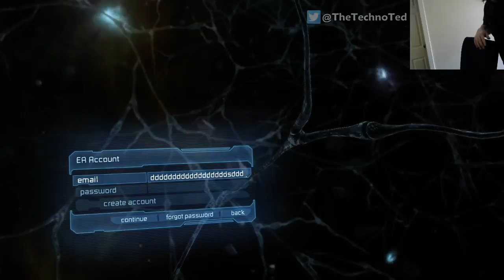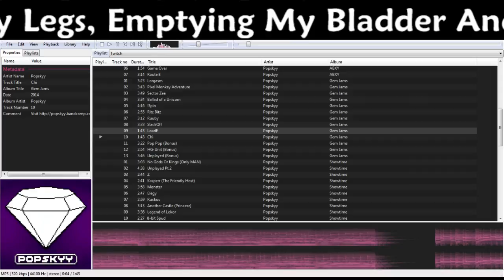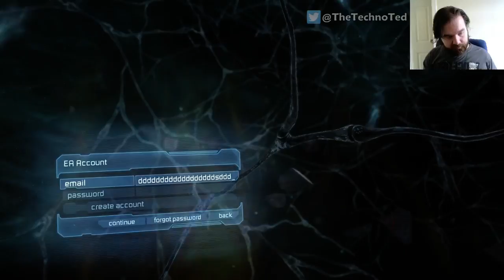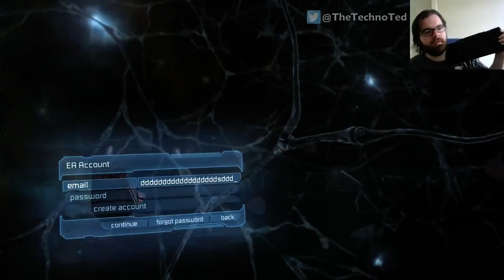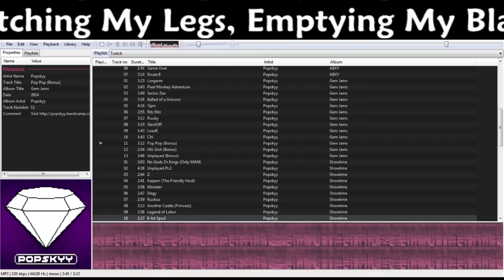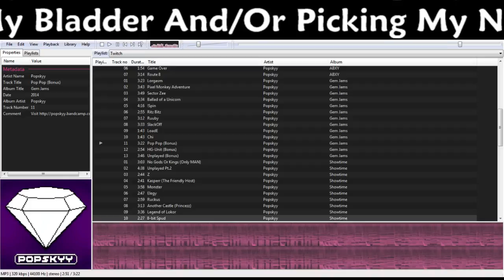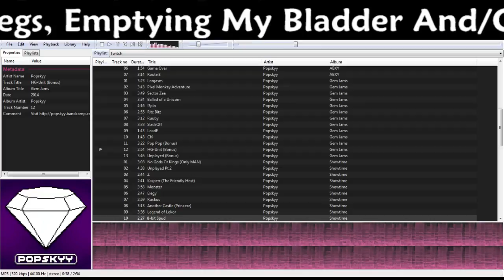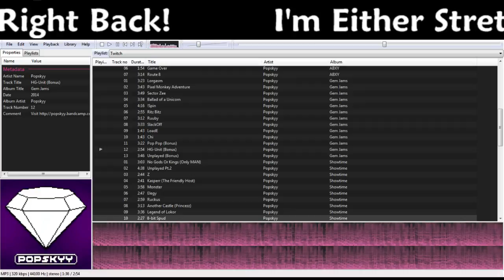Dead Space 2 & 3 [PC] | First Time Playthrough | Aug 15, 2014 | Step 1: Stasis. Step 2: Flai - 2 / 5